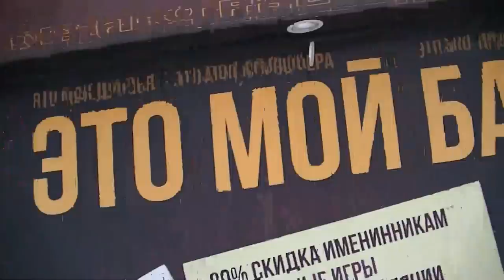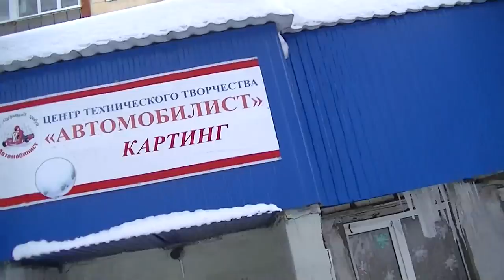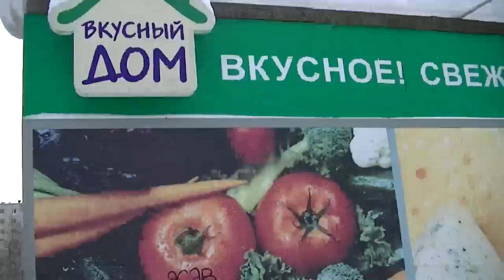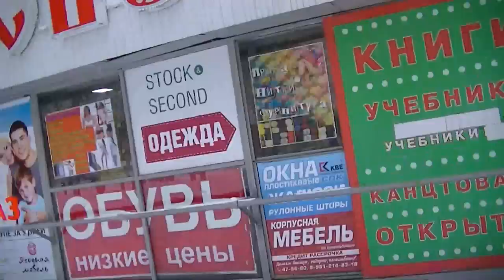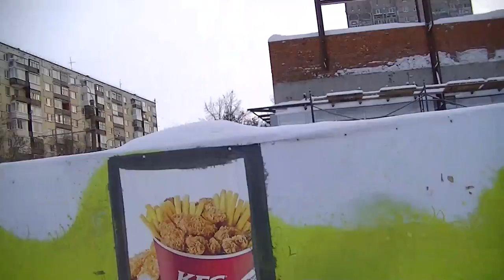Бег Без Обязательств ( ББО )